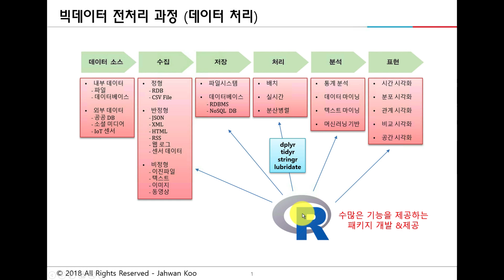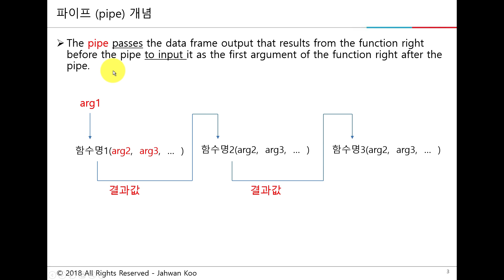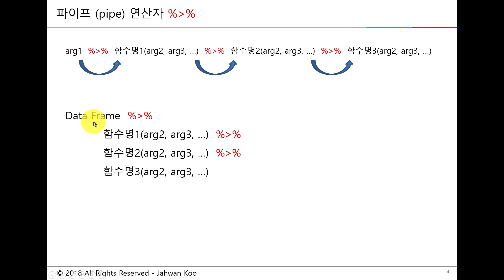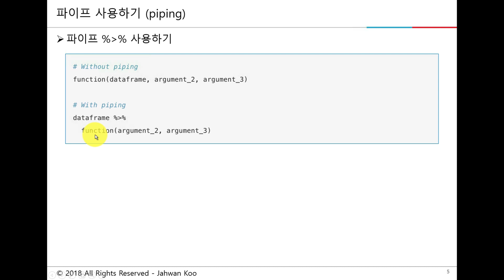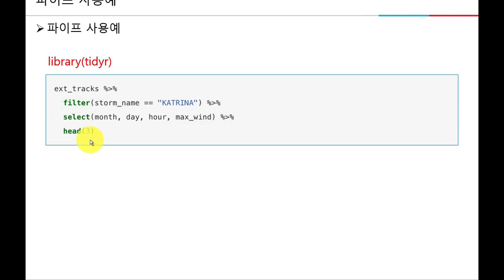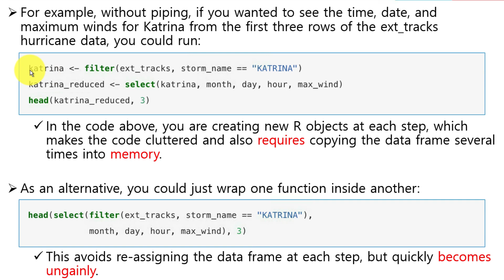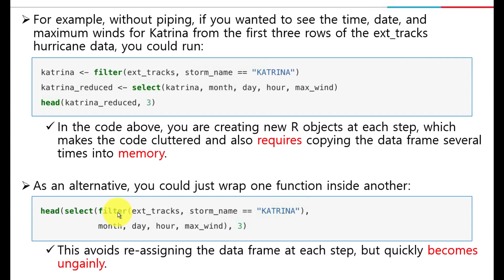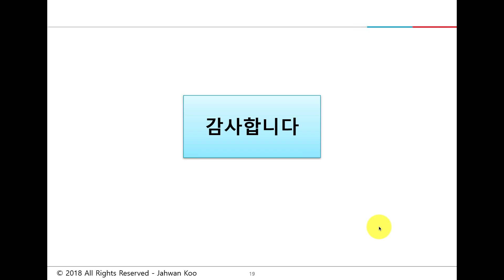빅데이터 - 데이터 처리 tidyr 패키지 #1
◇ R + 빅데이터 처리
+ tidyr 패키지
+ pipe 개념
+ pipe 실습